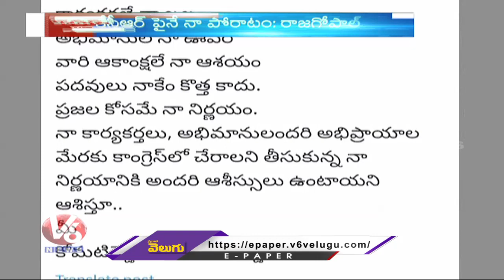Top News : CM KCR Tour | Minister Harish Rao Comments Congress Party | Janna Reddy On Runa Mafi | V6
Top News : CM KCR Tour | Minister Harish Rao Comments Congress Party | Janna Reddy On Runa Mafi | V6 News